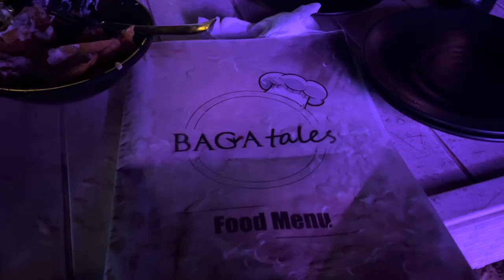BAGA BEACH NIGHTNIFE GOA| BEACH SHACKS AT BAGA BEACH